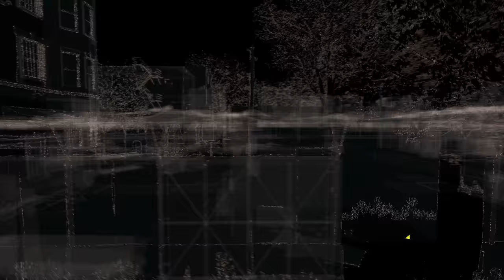Watch Dogs Full Walkthrough in 4K Ultra HD, Part 40: Blackmailing Bedbug (Let's Play, PC)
Part 40: Following Bedbug Around and Blackmailing Him (Act 2, Mission 9: Not a Job for Tyrone )

We're in the Wards where we have to sneak through a well-guarded thug compound to eavesdrop on Bedbug's conversations.  We finally record all of the dirt we need to blackmail him, and he also comes close to killing "Rabbit".  So we help Rabbit escape, and I grab what I need from his phone after he blows his cover.  Off to see Jordi...

Missions Completed: Act 2, Mission 9: Not a Job for Tyrone

Watch Dogs 4K
Watch Dogs strategy